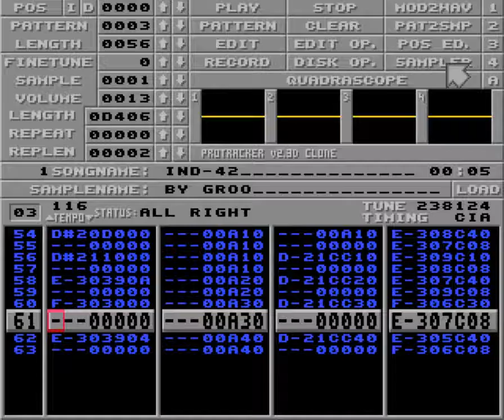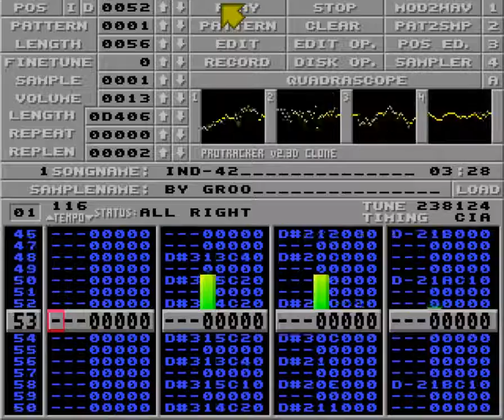Ind-42 by Groo